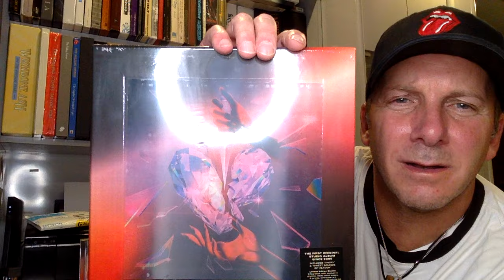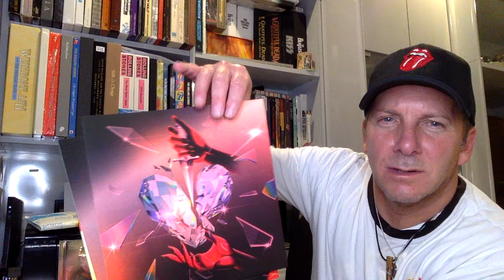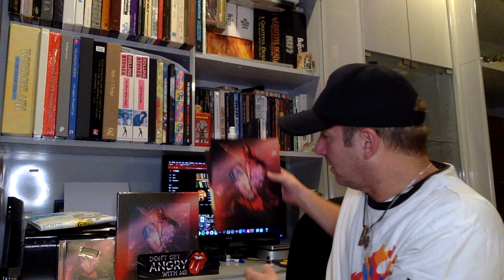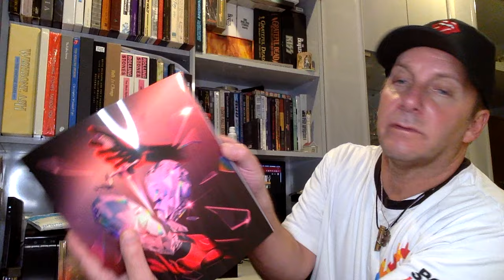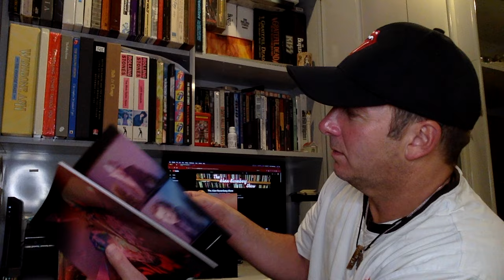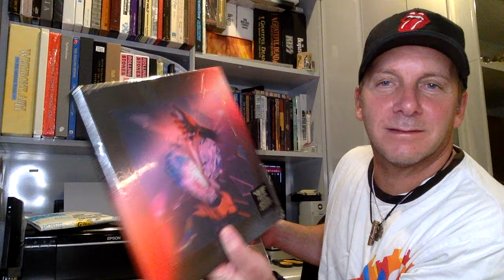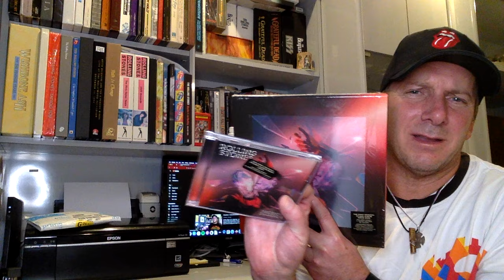Rolling Stones - Hackney Diamonds CD+Blu-ray Deluxe UNBOXING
I finally got the box with my Rolling Stones Hackney Diamonds CD + Blu-ray Deluxe Edition.  In this video, I unbox it live and see what it looks like.